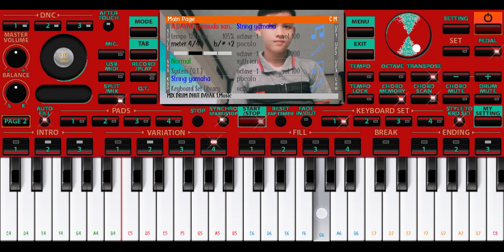set mix dhut dayak terbaru🙀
link set